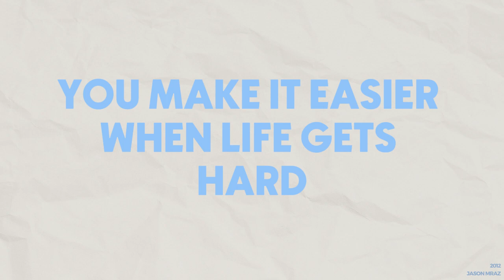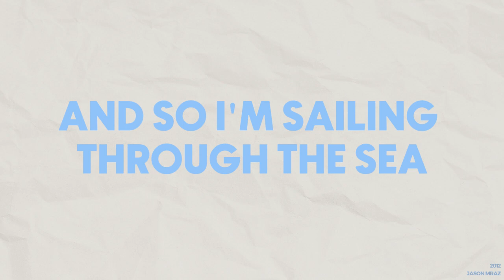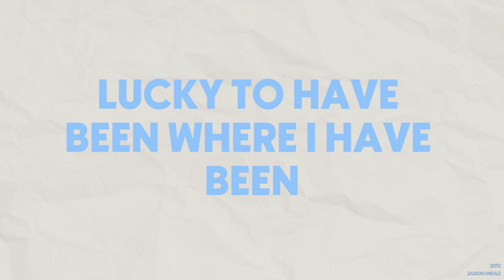Lucky - Jason Mraz Ft. Colbie Caillat (Lyrics)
Every song featured in this video is subject to copyright and legitimate ownership by the respective artists ( @JasonMraz ) and music labels. We encourage you to support these artists by purchasing or officially listening to their songs. Copyright is fully acknowledged and respected in the context of the creation and distribution of this content.

Enjoy your activities with the music compilation we've presented, hoping it brings a unique joy to all of you. Thank you to our subscribers, and please continue to stay with us because you are not just numbers on the screen but a community forming the foundation of our continuity. Thank you for being part of this journey, for providing support, feedback, and inspiration.